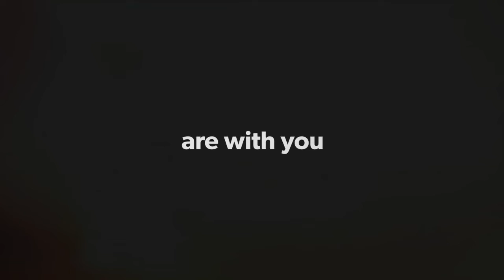Children For Children Campaign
We appreciate the support of young people around the world who are taking action to combat climate change and to support the children of The Bahamas. Thank you to all the Eco-Schools for your encouragement!

to find out how you can help!